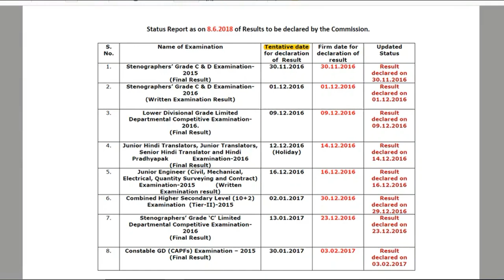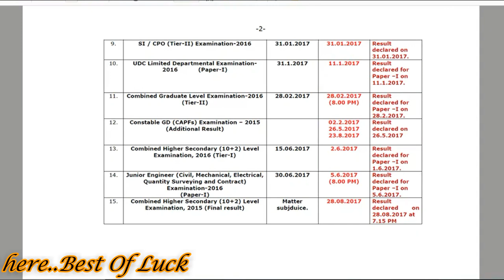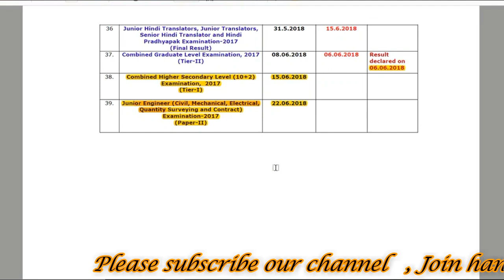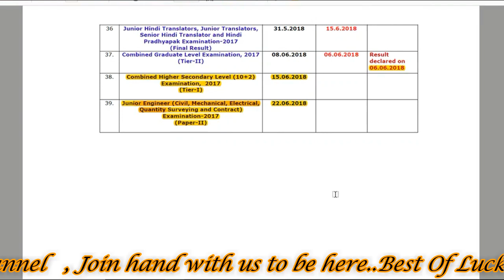SSC CHSL Tentative Date for Declaration of Result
The Staff Selection Commission is expected to declare SSC CHSL Result 2018 (Tier-I) on 15th June 2018. SSC department will release SSC